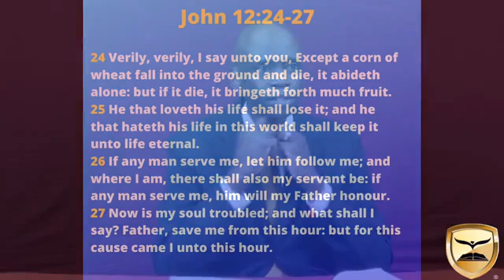"IT'S TIME TO EXECUTE" by Pastor R. L. Davis